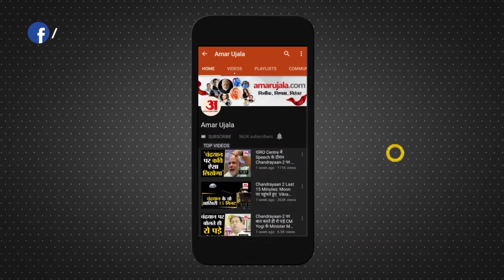Uttarakhand : निजी दौरे पर Dehradun पहुंचे Actor Amir Khan, बच्चों के साथ खेला Cricket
Bollywood Actor Aamir Khan ने Dehradun पहुंचकर सड़क पर बच्चों के साथ Cricket खेला। अपने निजी दौरे पर दून पहुंचे Aamir Khan स्थित अपने रिश्तेदार के घर पर रुके।  Aamir के Doon पहुंचने की खबर सुनते ही सड़क पर उनके प्रशासकों का जमावड़ा लग गया।